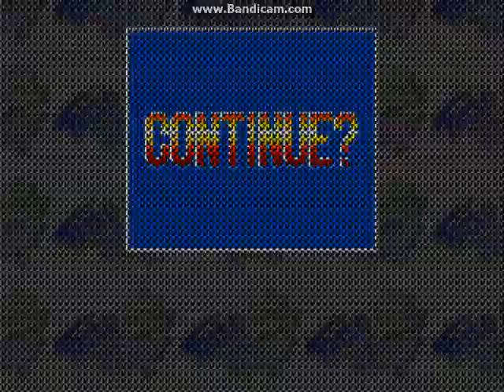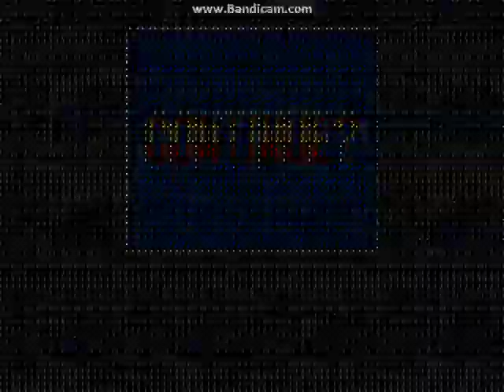Fatal Fury 2 (Arcade) - Terry Bogard Playthrough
My first Arcade Mode playthrough of Fatal Fury 2